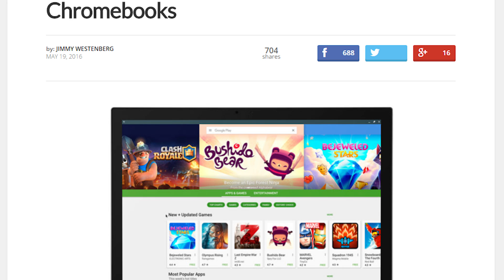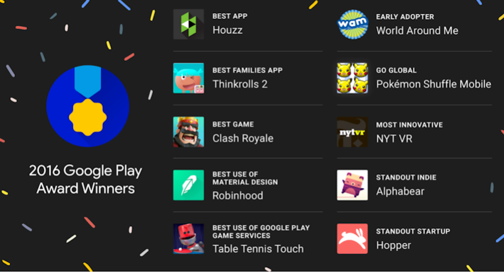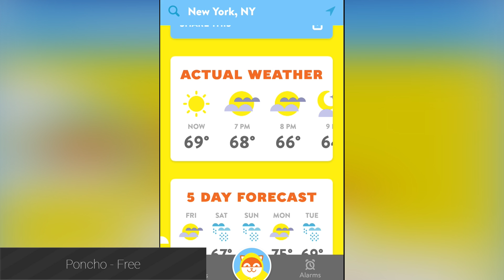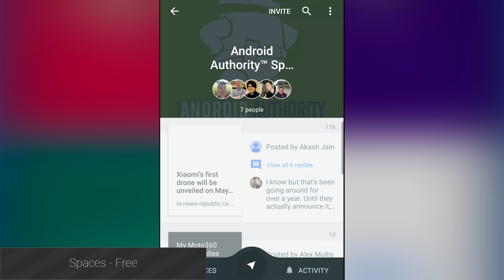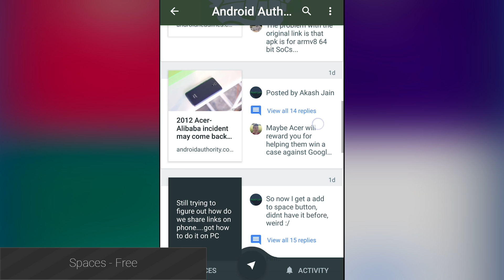Apps from Google I/O, Pokemon GO beta, Assassin's Creed Identity - Android Apps Weekly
Welcome to the 141st episode of the Android Apps Weekly show! This week we take a look at apps from Google I/O, talk about the Pokemon GO beta, and celebrate the release of Assassin's Creed Identity along with more Android apps and games news!